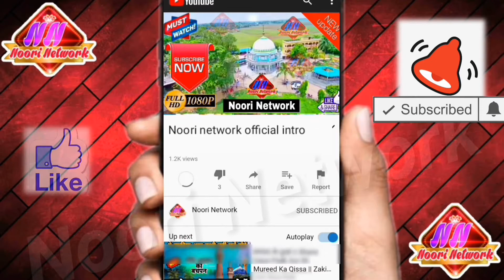Lajawab andaaz mai padha gaya Kalam Zarur sune By Master Asif Ali Aarfi At Howrah Noori network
Lajawab andaaz mai padha gaya Kalam MasterAsifaliaarfi howrah (kolkata)

⚫Keep supporting

⚫Keep dua

⚫Keep smiling

◻️✔️Ek Qadam islam ki Aur ✔️◻️